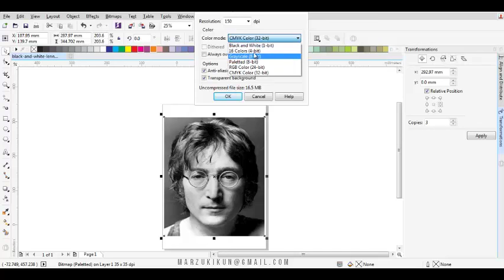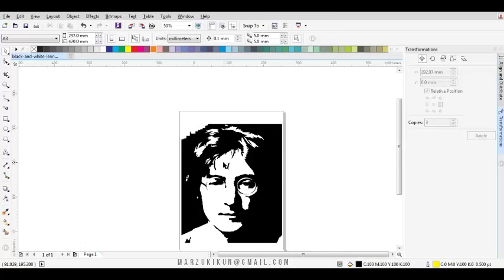HOW TO TURN AN IMAGE INTO A STENCIL USING COREL DRAW